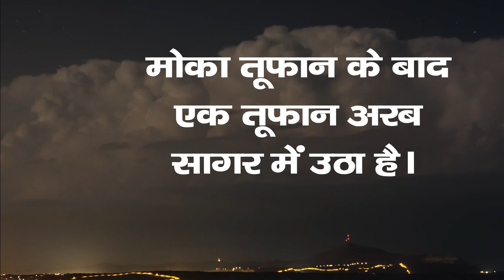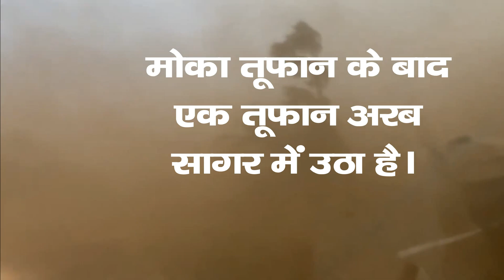राजस्थान में आंधी तूफ़ान का अलर्ट ! अरब सागर में उठा तूफ़ान ! करेगा मानसून को प्रभावित weather today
Rajasthan Weather Update की ताज़ा खब
Latest News, Photos and Videos on Rajasthan Weather
भारत मौसम विज्ञान विभाग IMD
Rajasthan me kaisa rhega mosam
barish kaha pr hogi
aaj barish kaha pr hogi
Barish kaha pr hui hai
toofan kab aayega
rajsthan me tufani bairsh
Rajsthan me bairsh ki khabar
aaj ka mosam
aaj ka mosam kaisa rhega
Mosam ki jnakari
today weather
bhayankar aandhi toofan
aandhi toofan ki video